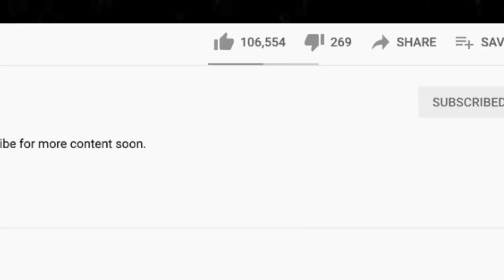🎵 Crosby, Stills, Nash & Young - Teach Your Children REACTION